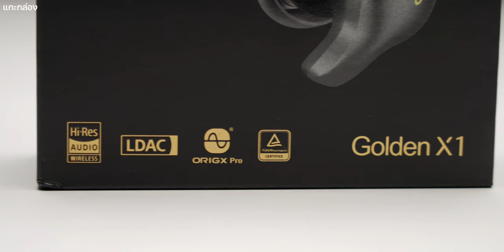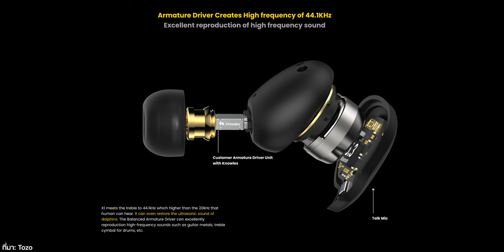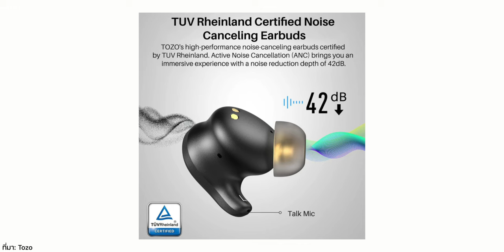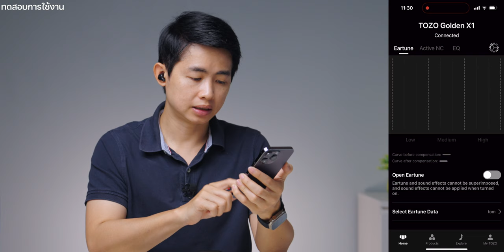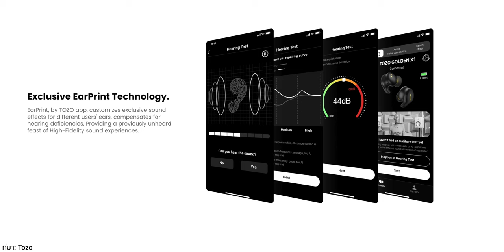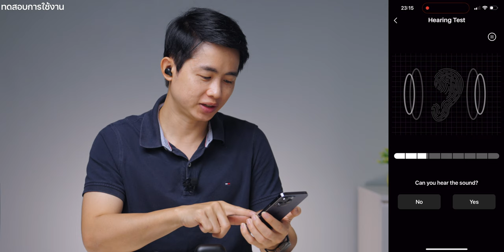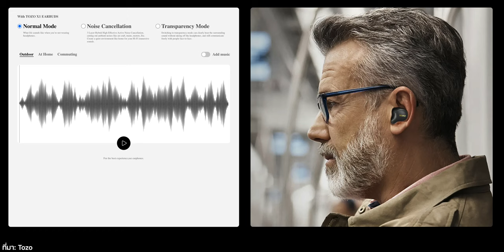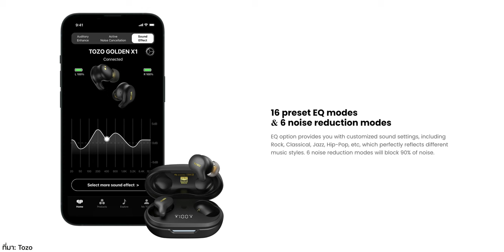รีวิว TOZO Golden X1 เสียงใสกริ๊ง มี ANC รองรับ Hi-Res LDAC แอปคุม ปรับเสียงได้ตามหูคนฟัง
ผมว่าหูฟังไร้สายตัวนี้ TOZO Golden X1 น่าจะเหมาะกับคนที่ชอบสูงความละเอียดสูง Hi-Res Audio ตัวนี้เสียงย่านกลางและสูงนั้นใสมาก รองรับความถี่ตั้งแต่ 12Hz - 44.1kHz. เลยทีเดียว ฟังก์ชันอื่น ๆ อย่าง ANC, Transparency, มีฟีเจอร์ Eartune ปรับจูนความถี่การได้ยินของแต่ละคนและอื่น ๆ อีกมากมาย ลองชมรีวิวเต็มได้กันได้เลย

00:00 - เปิดคลิป
00:22 - TOZO Golden X1
01:33 - แกะกล่อง
03:33 - สเปค
04:51 - ทดสอบการใช้งาน
09:12 - ทดสอบเสียง
14:05 - สรุป

ติดตามข้อมูลข่าวสาร 𝗧𝗢𝗭𝗢 ได้ที่

𝗧𝗢𝗭𝗢 𝗚𝗼𝗹𝗱𝗲𝗻 𝗫𝟭
ราคา 4,990 บาท  ประกันศูนย์ไทย 1ปี

1. ดีกว่าที่คิด หูฟังไร้สาย TOZO A3 ค่าตัว 599 บาท เบสหนัก เสียงดี คุณภาพเกินคุ้ม